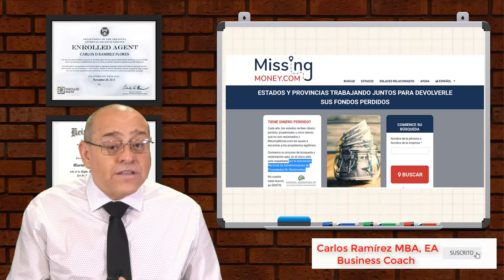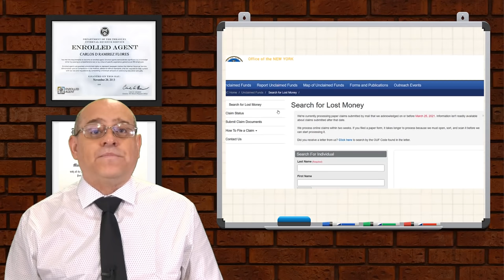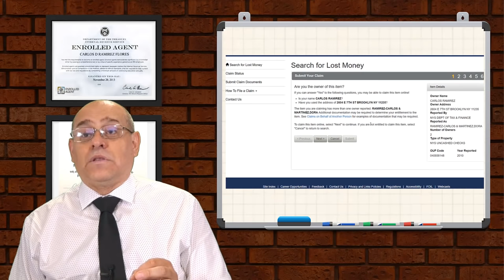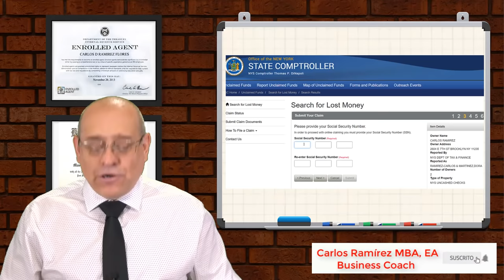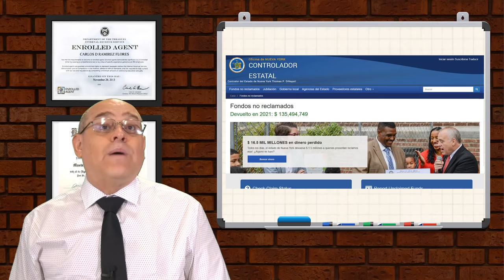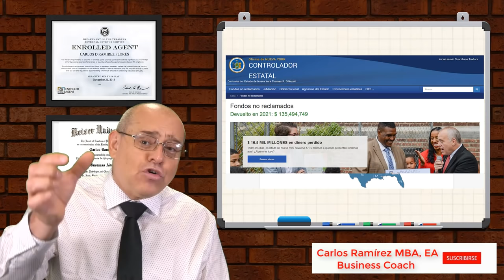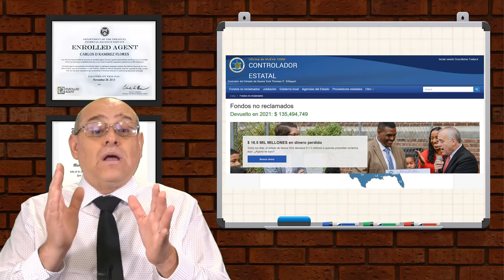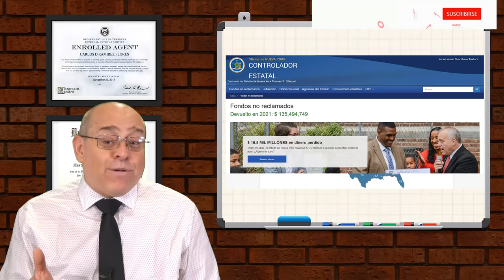🔴 MILLONES de DOLARES DISPONIBLES, USTED PUEDE SER BENEFICIARIO, DINERO EN TODOS LOS ESTADOS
► Tal vez usted no sepa que existe una lista de personas que tienen dinero sin reclamar en los Estados Unidos. Así como lo escucha, millones de dólares están ahí sin ser reclamados. Si usted desea saber cómo usted podría obtener este capital, no se despegue de su pantalla. Bienvenidos

 LINKS POR ESTADOS – BUSQUE SU DINERO PERDIDO AQUÍ: 💰